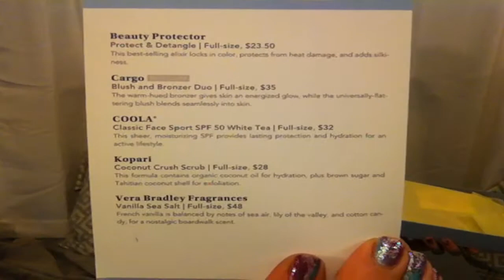BIRCHBOX UNBOXING! | MAY 2016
OPEN ME!! :)
Yay, it's that time again! BirchBox is a cool way to spoil yourself every month for only $10! You'll get 4-5 deluxe sized beauty samples, delivered right to your mailbox!  The best thing about BIrchBox is that you can do short reviews on the products you receive, and refer friends for points to use for FREE PRODUCTS in the BirchBox shop! I got the full sized Marcelle face powder after only 4 boxes! If you would like a BirchBox of your own you can sign up with my link, if you'd like!